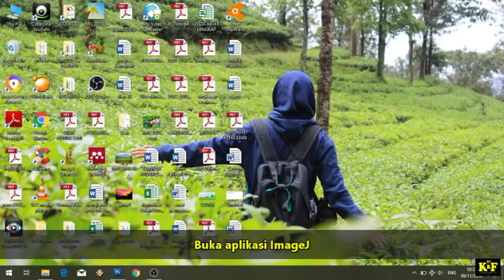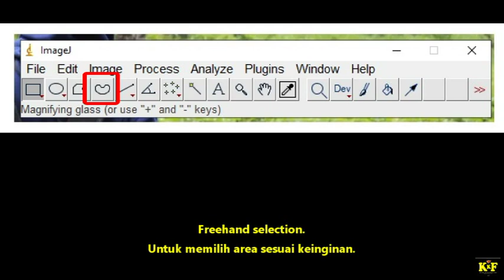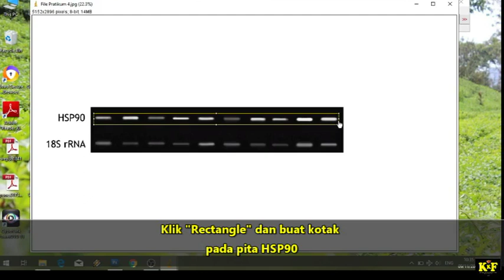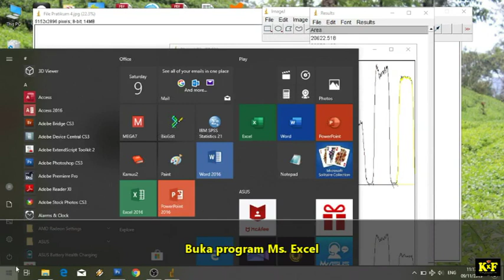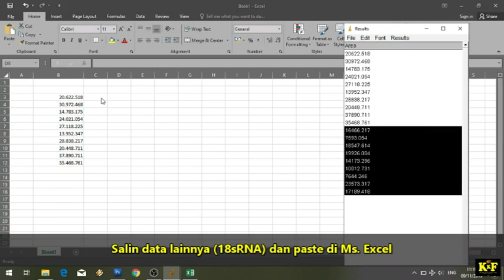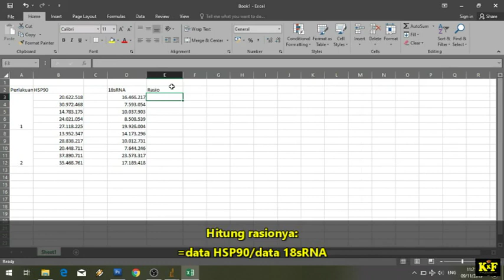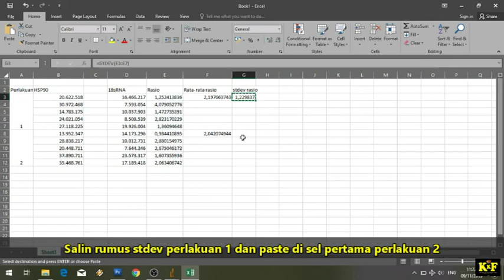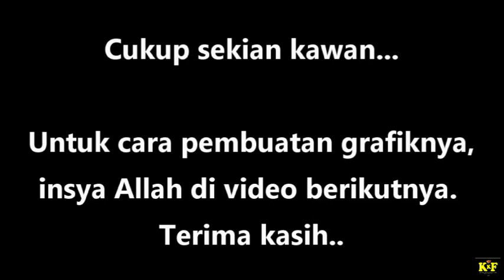Analisis ekspresi gen dengan metode semi kuantitatif menggunakan ImageJ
Assalamu'alaikum...

sebelumnya mohon maaf karena videonya agak panjang.

Analisis ekspresi gen dapat dilakukan dengan metode semi kuantitatif real-time PCR atau menggunakan kuantitatif PCR (qPCR). Analisis menggunakan semi kuantitatif dilakukan berdasarkan densitas warna pita yang diperoleh dari hasil elektroforesis di media agarose.

Software ImageJ merupakan salah satu software gratis yang dapat digunakan untuk mengukur (mengkuantifikasi) densitas warna dan mengukur ukuran (panjang, diameter, lebar, dll). Software ImageJ dapat didownload pada